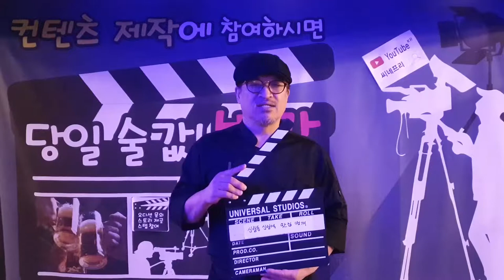쉐프 송영웅 유튜버 치즈 밤전 요리영상! (아들 간식으로 준비한 치즈 밤전 시식영상)